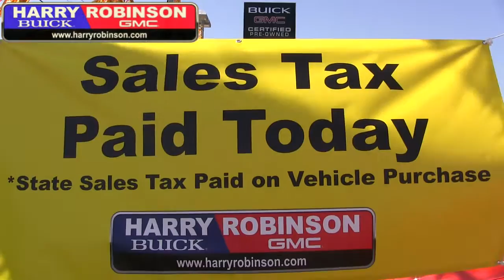Free Gas Friday - Today's Lucky Winner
Come experience the Harry Robinson Buick GMC difference! Harry Robinson Buick GMC is the Fort Smith community's choice for new Buick, GMC and Pre-owned models in every make. Shop local! Our Body Shop and Service department can work on every make model. We want to provide the best dealership experience you have ever had!